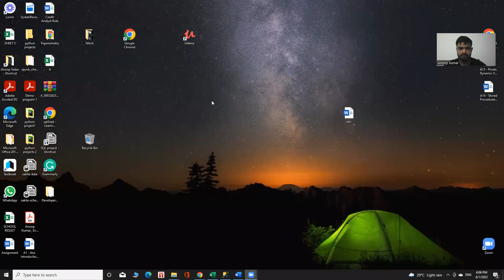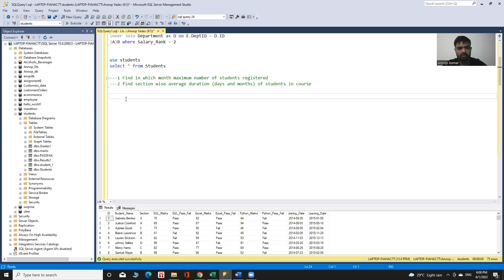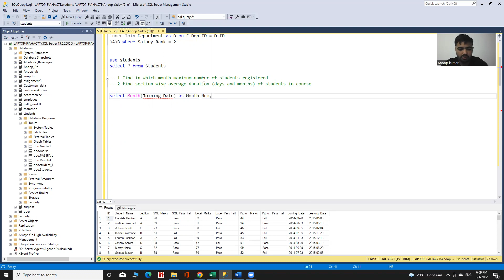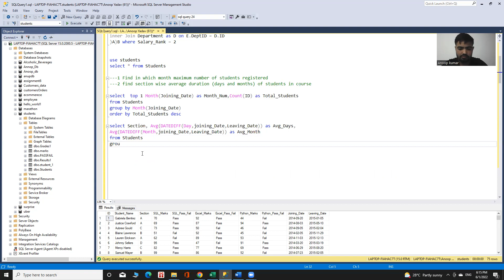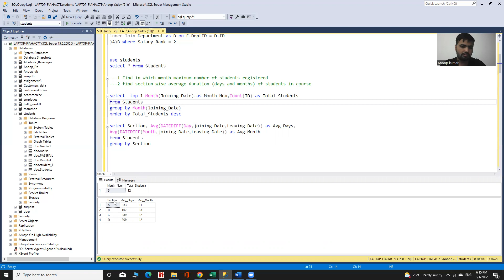SQL Query ,Find in which month maximum number of students registered in a Course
Find in which month the maximum number of students registered.
 find section-wise average duration (days and months) of students in a  course.